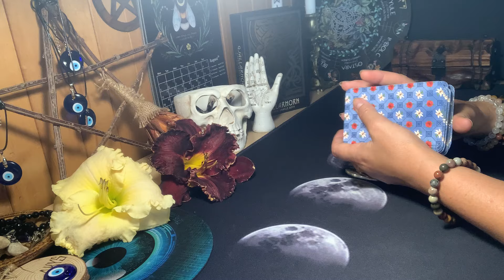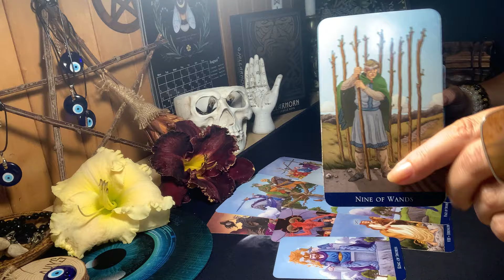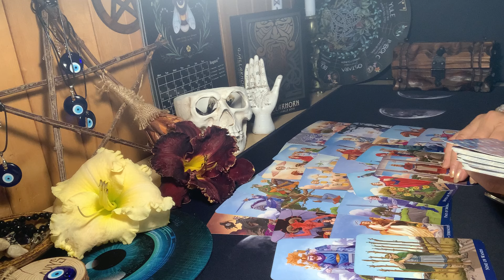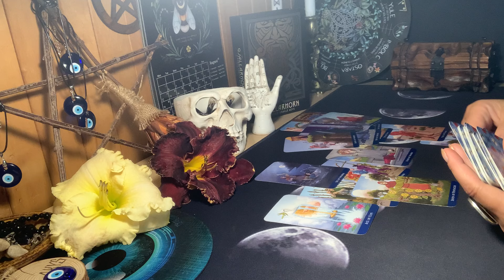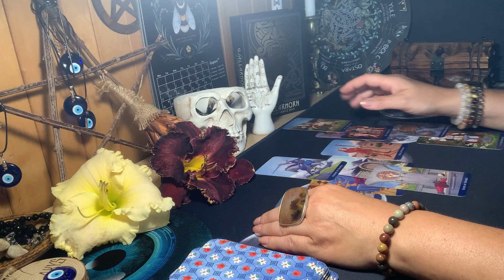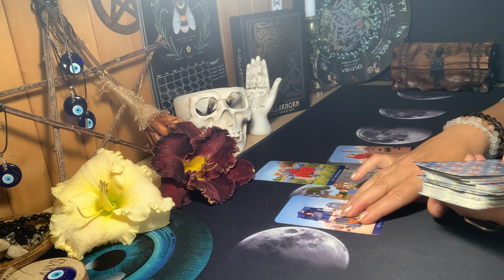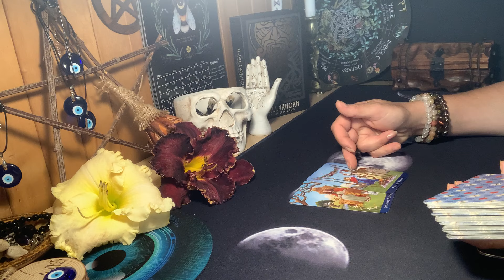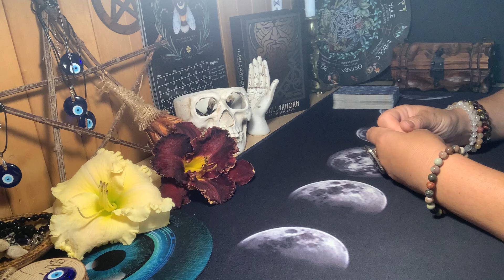Taro M..ui. Ar ji galvoja apie mane? Kada sukursiu šeimą?